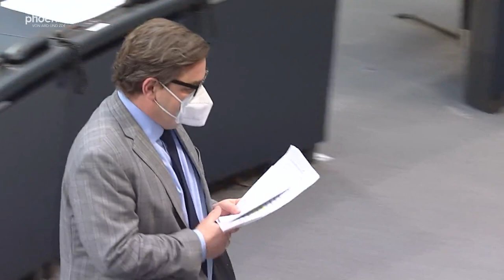Bundestagsdebatte zum Internationalen Frauentag am 05.03.21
Bundestagsdebatte zum Internationalen Frauentag mit Reden von:

Katja Mast (SPD)
Mariana Harder-Kühnel (AfD)
Nadine Schön (CDU/CSU)
Nicole Bauer (FDP)
Cornelia Möhring (Die Linke)
Ulle Schauws (Bündnis 90/Die Grünen)
Franziska Giffey (Bundesministerin für Familie, Senioren, Frauen und Jugend)
Nicole Höchst (AfD)
Annette Widmann-Mauz (Staatsministerin für Migration, Flüchtlinge und Integration)
Gyde Jensen (FDP)
Katja Kipping (Die Linke)
Leni Breymaier (SPD)
Sabine Zimmermann (Die Linke)
Marcus Weinberg (CDU/CSU)
Heiko Maas (Bundesminister des Auswärtigen)
Yvonne Magwas (CDU/CSU)
Silke Launert (CDU/CSU)